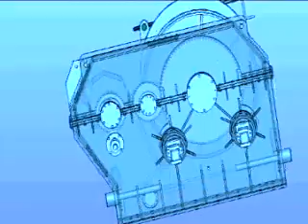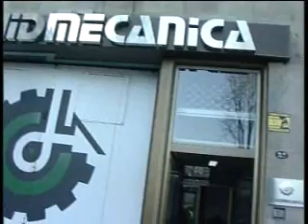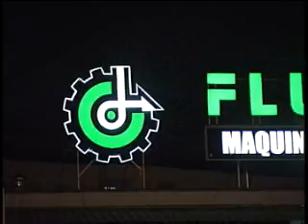FLUIDMECANICA ESPANOL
Presentación del grupo de empresas FLUIDMECANICA